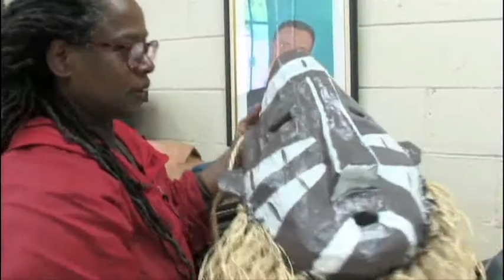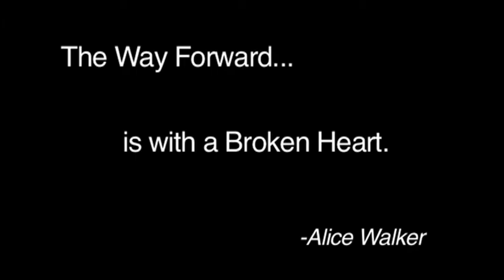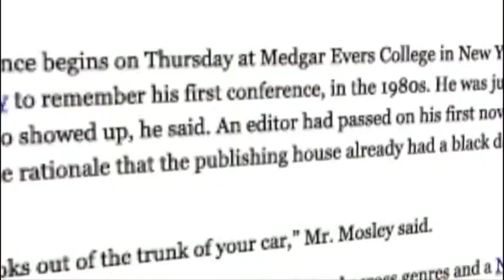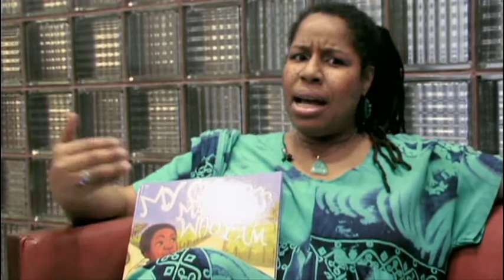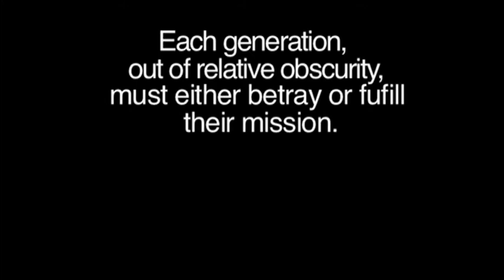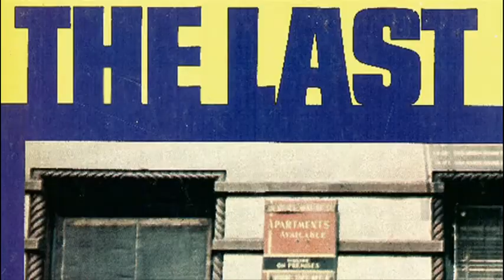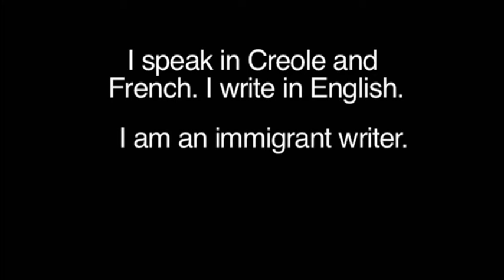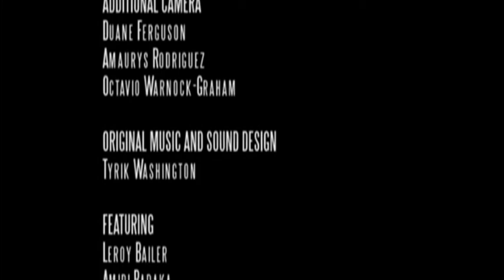The 10th National Black Writers' Conference (2010)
And Then We Heard the Thunder: Black Writers Reconstructing Memories and Lighting the Way

Featuring Dr. Cornel West, Sonia Sanchez, Amiri Baraka, Abiodun Oyewole of the Last Poets, Edwidge Danticat, Staceyann Chin, and Timothy Prolific Jones

Flimed by CUNY TV 75